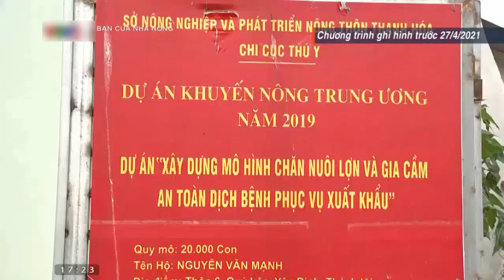Giá gia cầm(giá gà, giá vịt, giá ngan) hôm nay ngày 13/6/2022